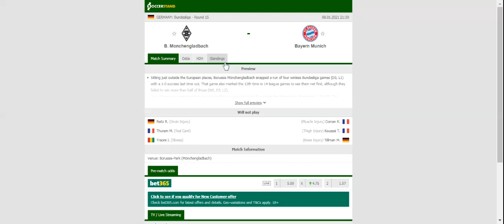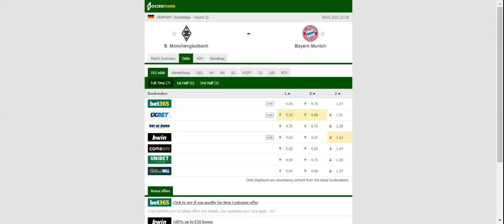MONCHENGLADBACH VS BAYERN MUNICH PREDICTION & BETTING TIPS - 08/01/2021